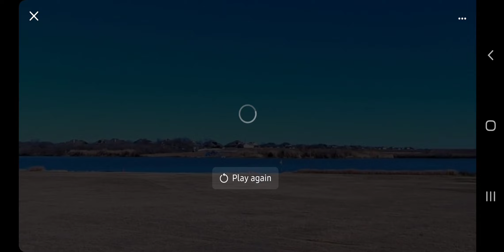Slo-mo Yak loses wing..... goes splash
Great Planes Electrifly Yak 54 from the early 2000's took a swim when the wing spar failed on a downline over the water.